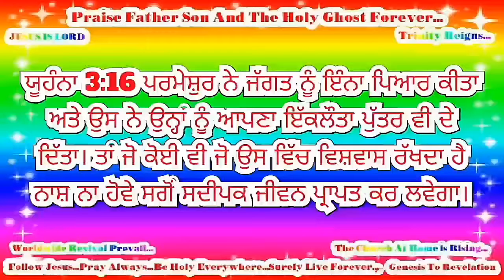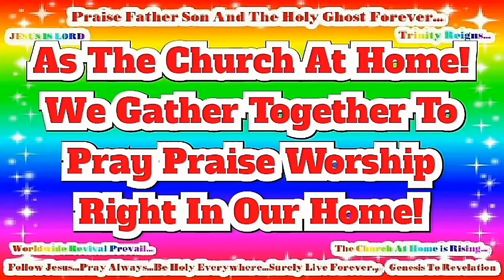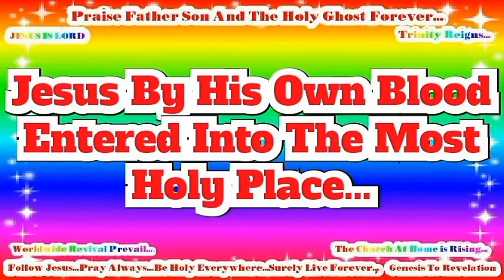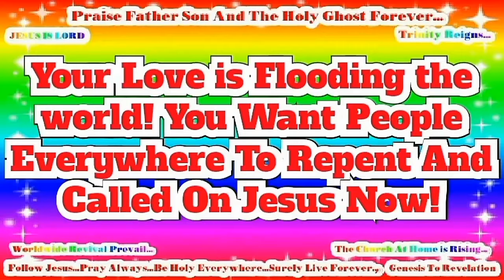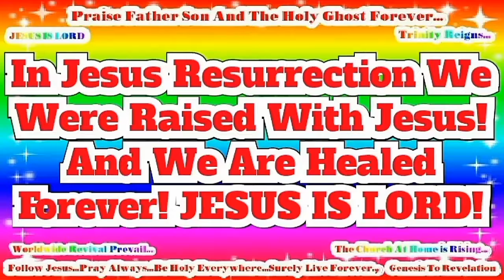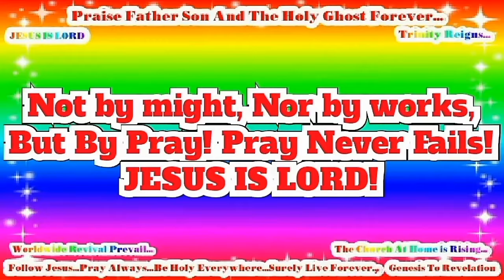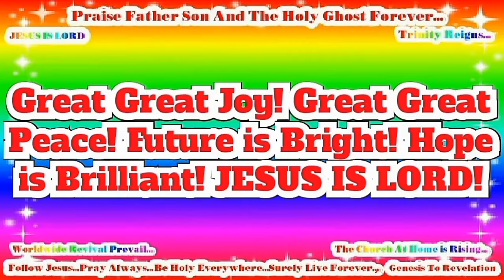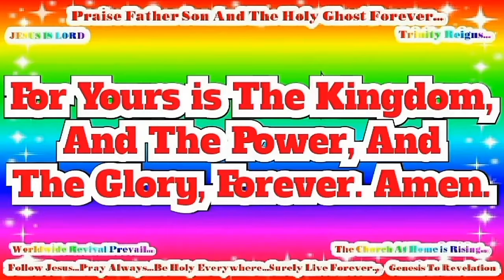Punjabi - John! Very Very Good News! Romans 10 Verse 9 - Jesus is Risen! Risen Jesus Saves!(50)